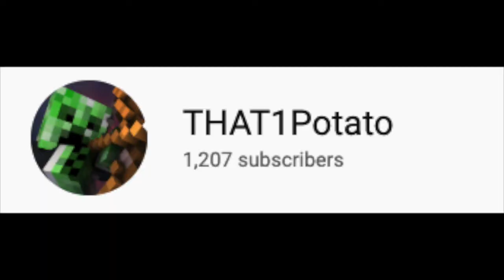Officially triggered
hey look i found you looking at the description
plz thanks goodbye